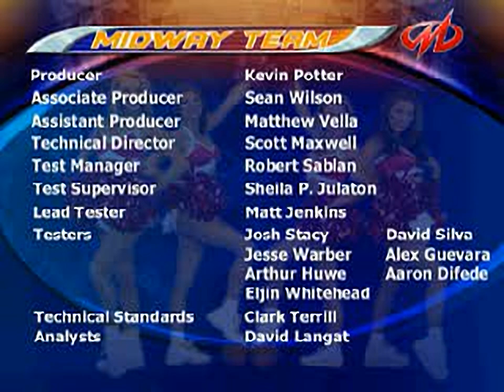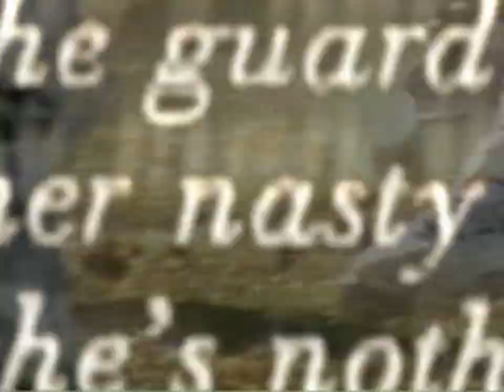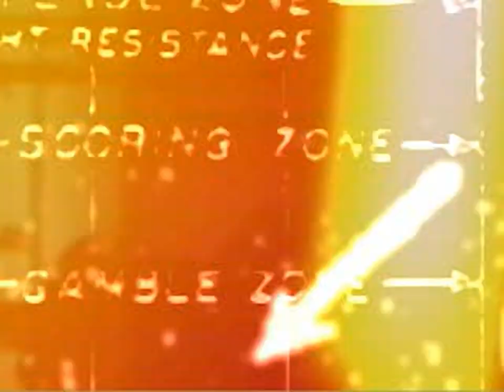NFL Blitz 2001 - all videos for the Playstation 1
00:00 - BLOGO.STR
00:20 - ATTRGRLS.STR
00:40 - CREDITS.STR
01:04 - FLYBY.STR
01:24 - INTRO.STR
02:32 - OUTRO.STR
03:09 - PAYOFF1.STR
03:29 - PAYOFF2.STR